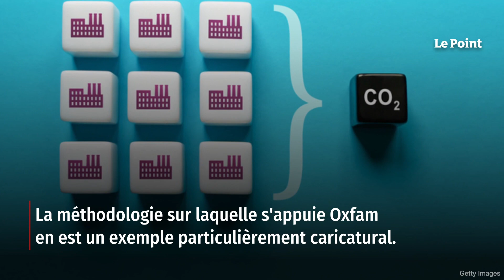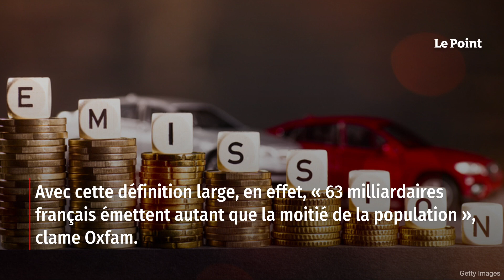Les riches mettent ils vraiment quatre fois plus de CO2 que les pauvres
À l'approche de la COP28, l'organisation Oxfam a décidé, comme tous les ans, de frapper dur. Ce lundi 20 novembre, l'ONG dévoilait l'une de ces études chocs dont elle a le secret, destinées à faire la une de tous les journaux en suscitant des torrents d'indignation : « Les 1 % les plus riches émettent autant de CO2 que les deux tiers de l'humanité », s'horrifie l'organisation dans un récent rapport, induisant automatiquement une solution évidente (et qui figure en tête de son agenda politique) : il suffit de « taxer les riches pour financer la transition » ! Retrouvez-nous sur : - Youtube - Facebook - Twitter - Instagram - Tik Tok - LinkedIn